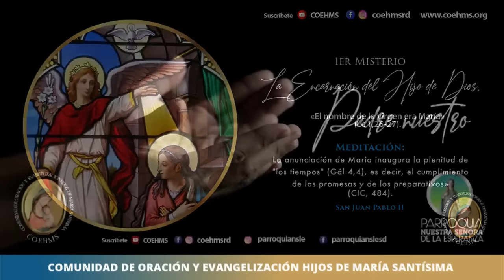Santo Rosario - Misterios Gozosos - 20/04/2024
Dirigido por: Hna. Nathalia López

AVISOS

a)  **RETIRO REP. DOM - LLAMADOS A SER VERDADEROS DISCÍPULOS**
Los días 3, 4 y 5 de mayo.
Contactos: Damaris Caminero 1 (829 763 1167) y Bella Fernández 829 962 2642 /

b) Donaciones

** COEHMS REP. DOMINICANA
Banco Popular Cta. Corriente en Pesos  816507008 /
 Banco Popular Cta. de Ahorros en Dólares 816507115

** COEHMS CORP. BOSTON
 TD Bank Cta Corriente en Dólares 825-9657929 /
 ABA 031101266 / SWIFT NRTHUS33XXX / 2 LARA LN

** INSTITUTO HIJAS DE MARÍA SANTÍSIMA
Banco Popular Cta. Corriente en Pesos 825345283 /
Banco Popular Cta. de Ahorros en Dólares 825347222 / RNC 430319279

** FUNDINAH
Banco Popular Cta. Corriente en Pesos 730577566 /
Banco Popular Cta. de Ahorros en Dólares 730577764 / RNC 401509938

FUNDINAH
PROGRAMA DÉJATE AYUDAR para asistencia en Psicología y Psiquiatría: